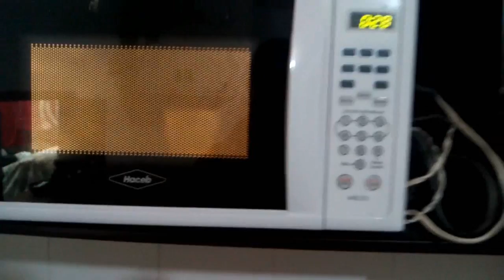PROBANDO MASCARILLA CASERA l TEFF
Es un vídeo muuuy diferente a los anteriores, hoy haremos y probaremos una mascarilla casera... Espero les guste 7u7